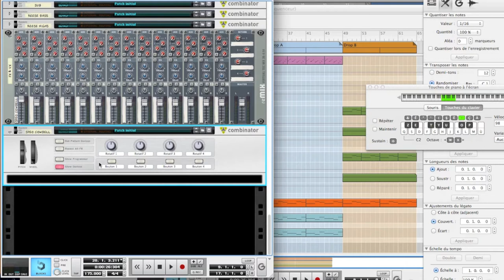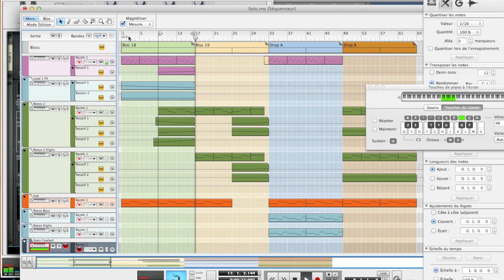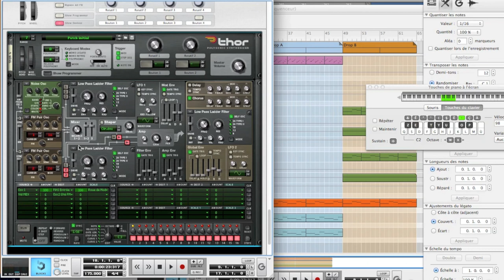Improvising with Thor #2: SPEO's Cowbell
Hey! In today's episode we'll try to recreated what Speo suggested: Cowbells.
These little things sound super easy to do but are quiet difficult in fact to recreate. FM synthesis, Filter & Amp Envelope and loads of other techniques will be used in this video.